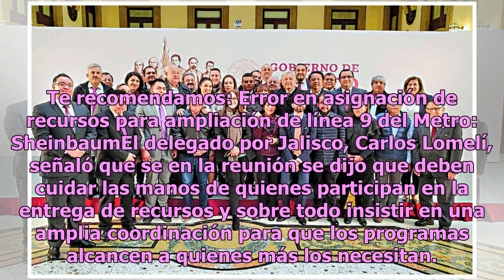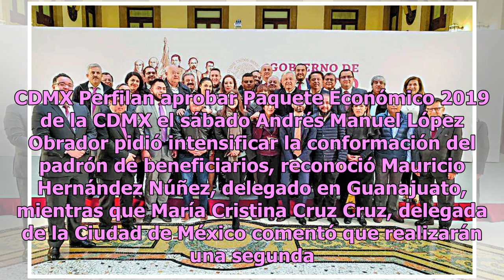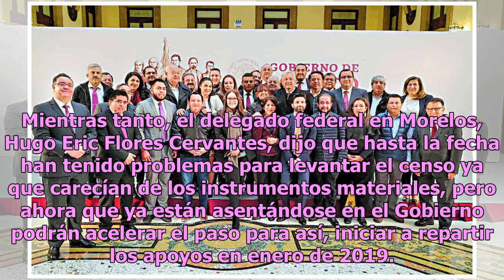Superdelegados vigilarán apoyos, la principal orden de AMLO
En una reunión privada, los 32 coordinadores estatales del Gobierno federal con el Presidente López Obrador, recibieron la instrucción de cuidar la dispersión de los recursos públicos y terminar el censo para que, a más tardar en el mes de marzo la Secretaría del Bienestar inicie la distribución de ...